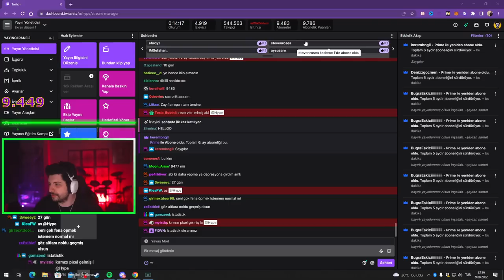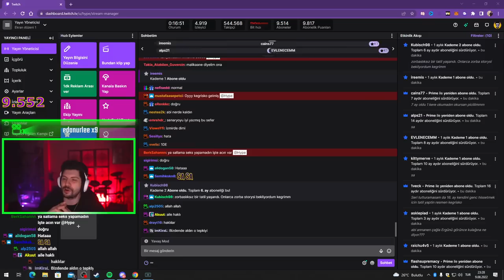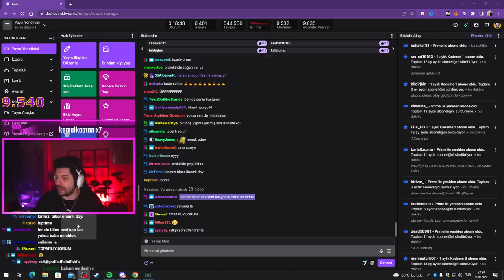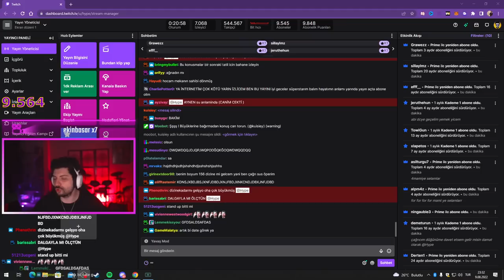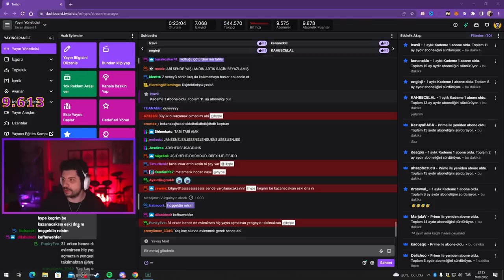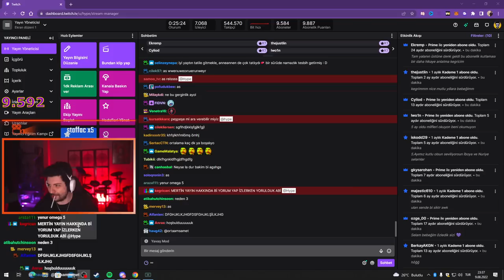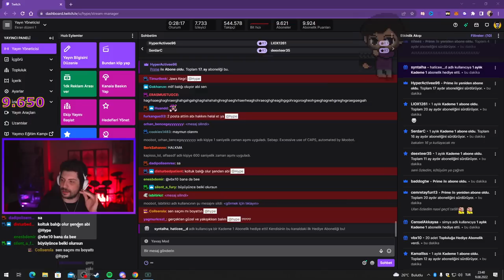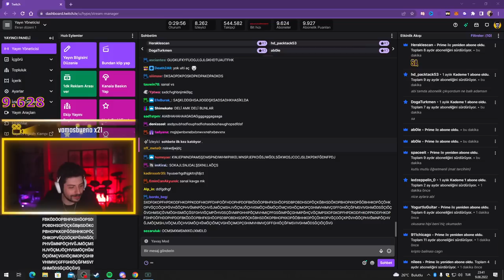HYPE | TATİLİN NASIL GEÇTİĞİNİ ANLATIYOR! | TATİL ANILARI